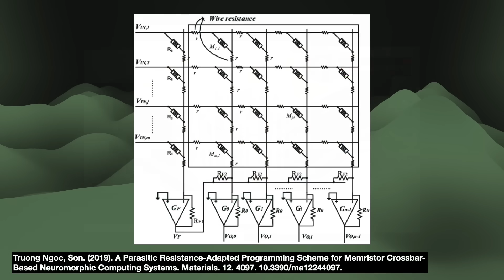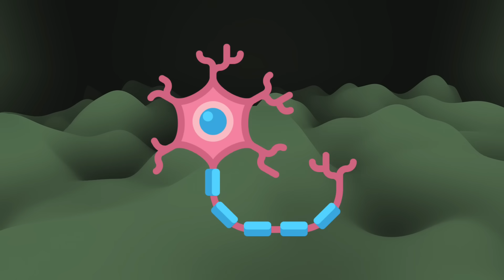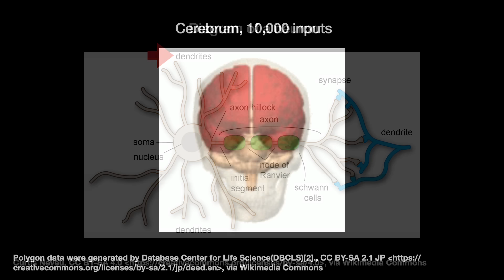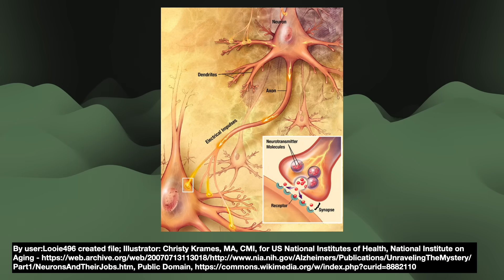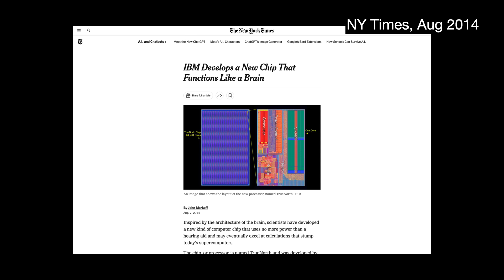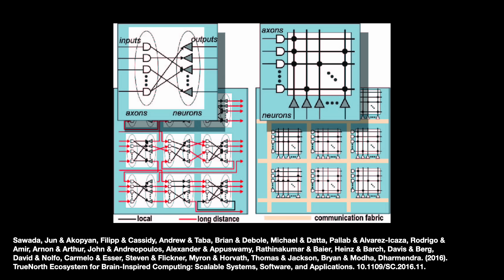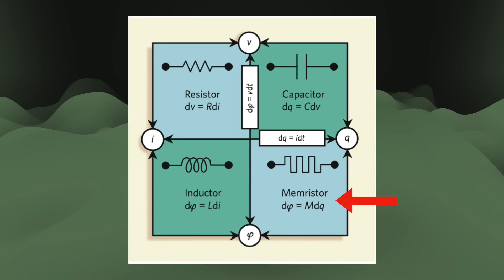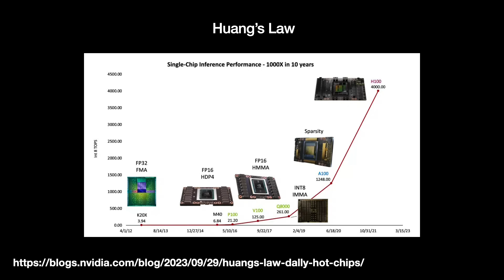Why Brain-like Computers Are Hard